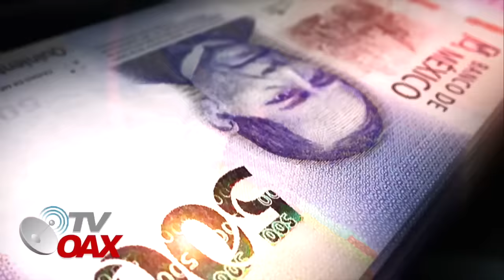MIRA:MINISTRO BUSCABA PONER UNA TRAMPA A LA PRESIDENTA NEGOCIANDO LA REFORMA AL PODER JUDICIAL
Se calienta la Corte, ministro trato de negociar la reforma al Poder Judicial con la Presidenta Claudia Sheinbaum, pero fue descubierto y desde la mañanera la Presidenta le envia un mensaje diciendo que al pueblo de Mexicano no se le traiciona.Ademas hay un plan B en caso de que se complique el ausunto.Mira.